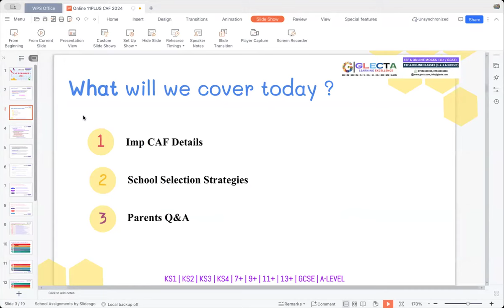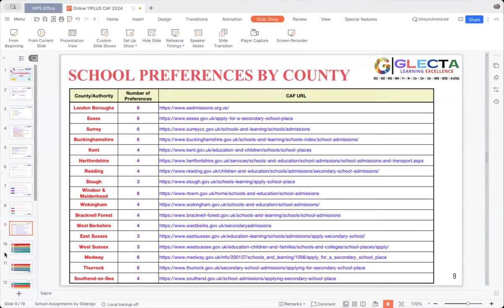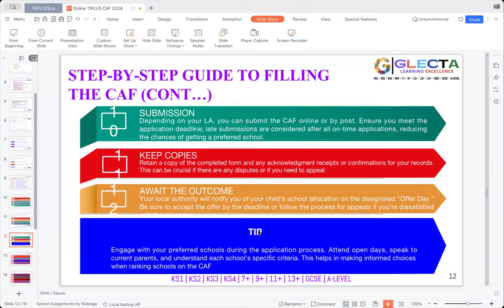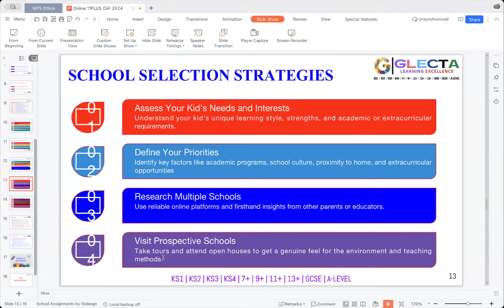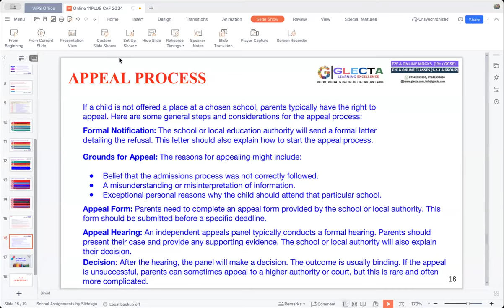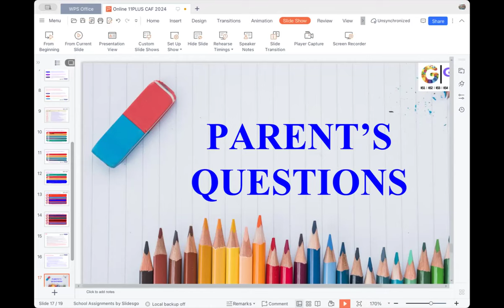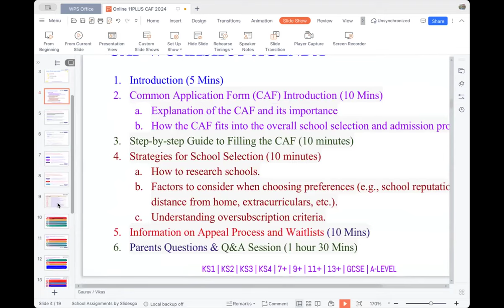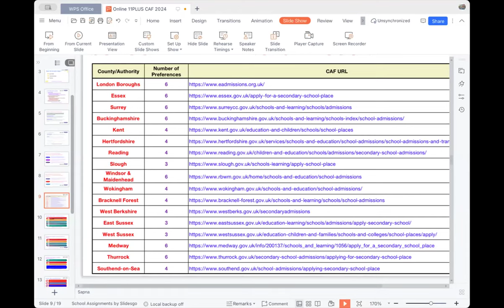CAF Workshop 2024: Mastering School Selection Strategies for Your Child's Future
Welcome to our informative workshop held on 21 Oct 2024, where we delve into the intricacies of the Common Application Form (CAF) for secondary school admissions. As an experienced 11+ teacher, I aim to equip parents with the knowledge and strategies needed to make informed decisions for their children's educational journey.

In this workshop, we cover:

Introduction to the CAF and Its Importance (00:00)

Understanding the role of the CAF in school admissions.
Key deadlines and how the CAF fits into the overall process.
Step-by-Step Guide to Filling the CAF (10:00)

Detailed walkthrough of each section.
Common pitfalls to avoid.
Strategies for School Selection (25:00)

Researching schools effectively.
Factors to consider (school reputation, distance, extracurricular activities, etc.).
Balancing confirmed and probability choices.
Understanding oversubscription criteria and the equal preference system.
Appeal Process and Waitlists (55:00)

Navigating appeals if you don't get your preferred school.
How waitlists work and what to expect.
Common FAQs and Parent Questions (1:05:00)

Addressing the most frequently asked questions.
Interactive Q&A session with participating parents.
Additional Resources:

CAF Guidelines and Links:

Local Authority Admissions Websites
London Boroughs 6 Essex 6 Surrey 6 Buckinghamshire 6 admissions/ Kent 4 Hertfordshire 4 admissions/school-admissions-and-transport.aspx Reading 4 Slough 3 Windsor & Maidenhead 6 Wokingham 4 Bracknell Forest 4 West Berkshire 4 East Sussex 3 school West Sussex 3 colleges/school-places/apply Medway 6 ary_school_place Thurrock 6 place Southend-on-Sea 4